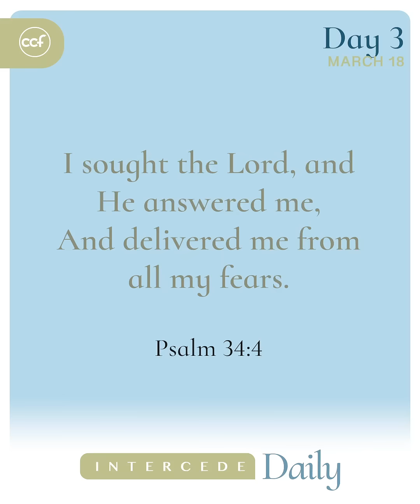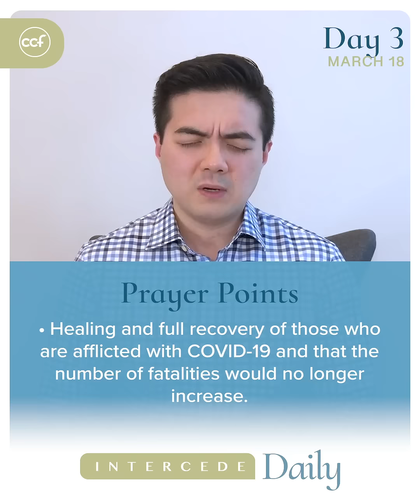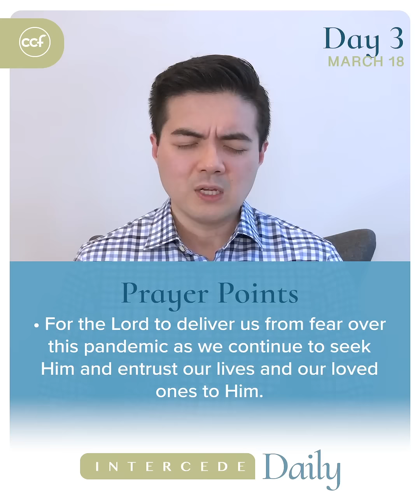Intercede Daily: Prayer and Fasting Day 3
Fast and pray with us at lunch time today, CCF Fam! See you online at 12nn.